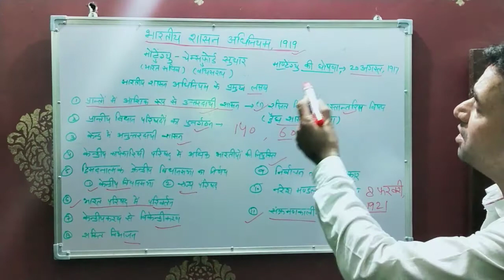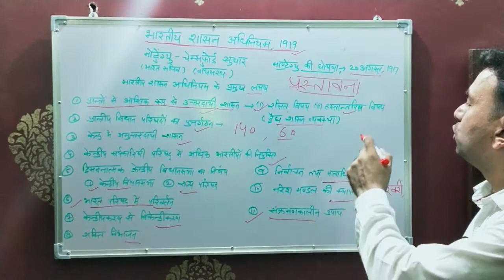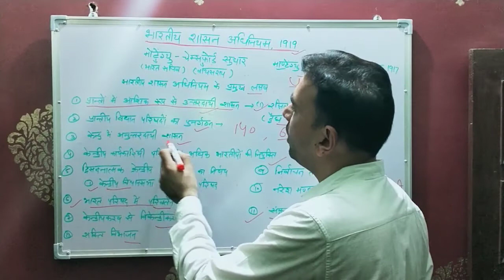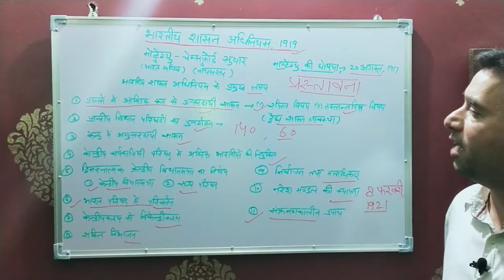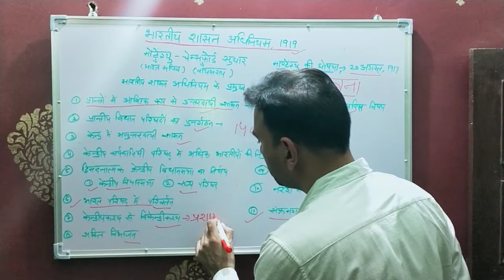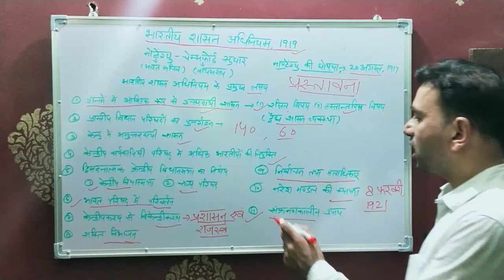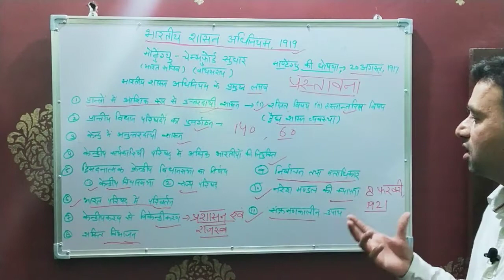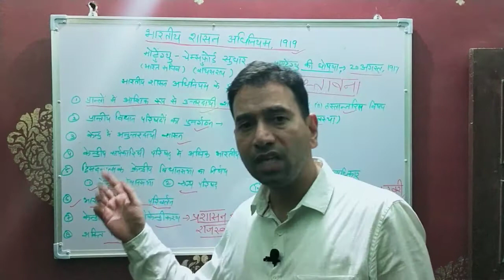भारत शासन अधिनियम,1919 (Raj Malwan, Assistant Professor, Political Science)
Raj Malwan , Assistant Professor, Political Science